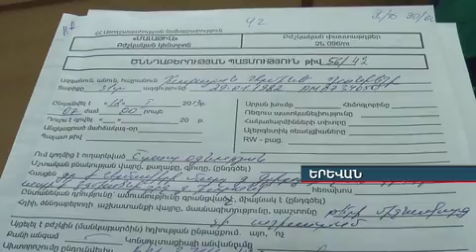Երկնքում հայ երեխա է ծնվել armeniatv.am